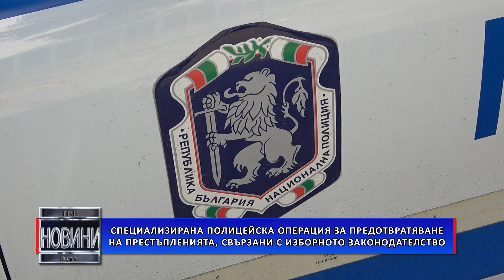Специализирана полицейска операция за предотвратяване на престъпленията, свързани с изборите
Ден преди изборите на територията на Видинска област се проведе и специализирана полицейска операция. Действията на служителите на реда са били насочени към предотвратяване на престъпленията, свързани с изборното законодателство.